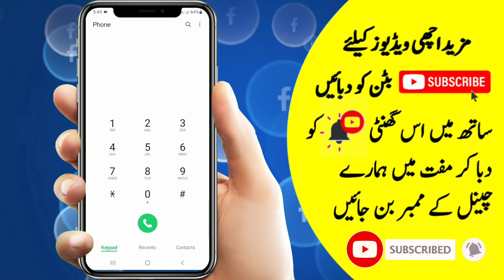Jazz New Karachi Facebook Offer | Jazz Karachi monthly Facebook Offer